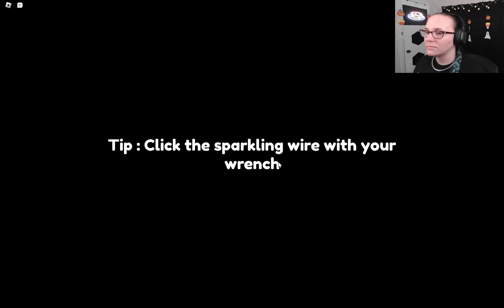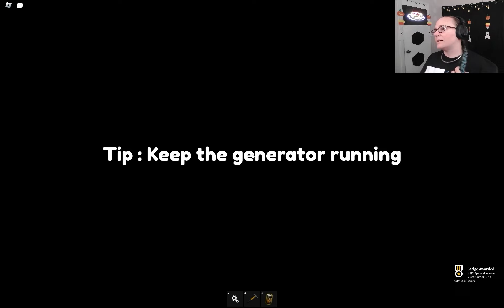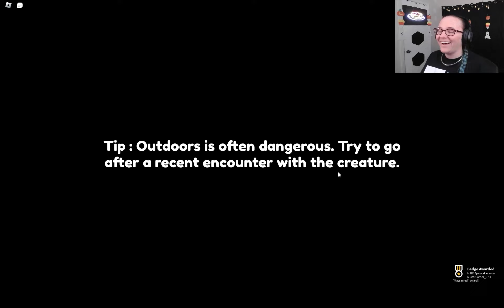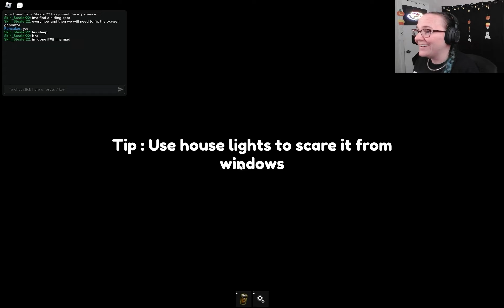How...Shocking! | Roblox Residence Massacre #1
Another Roblox game I had not played before! Led by TyphoonGaming22, a fun little teamwork survive-the-night style game. Definitely worth a replay to try to make it through the whole night.

Game by @MisterGamer_67 on Roblox